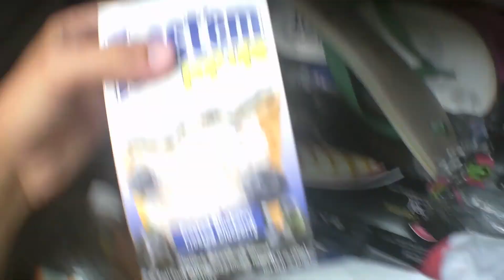Pen & Jane go Driving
An amalgamation of car times including emus and bushfire.